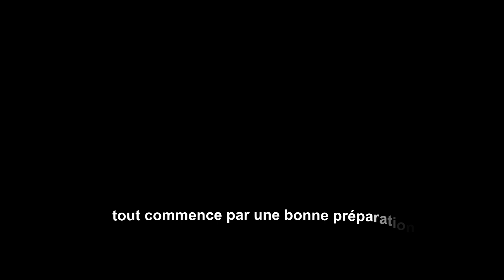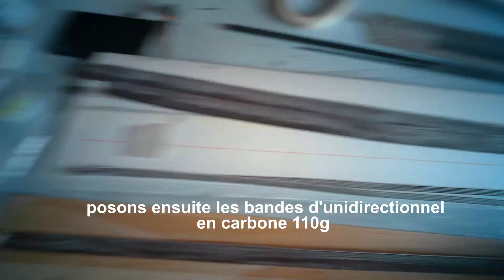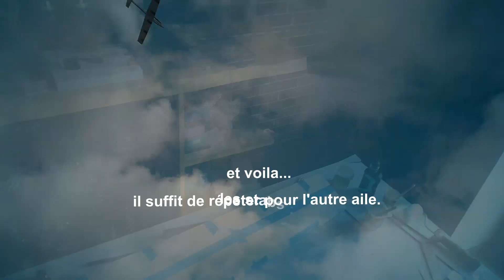tuto coffrages des ailes du Fuka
un tuto simple et rapide avec la vidéo en direct pour le coffrage des ailes du Fuka ou de tout autre planeur de moins de 2m.
désolé pour la faute de frappe au mot "coffrage". je l'ai vue après encodage.

le matériel nécessaire :
- planches de balsa 1 mm x 10
- UD carbone 25 et 10 mm en 110g.
- tube carbone tressé 12/10.5 pour les fourreaux de clé d'ailes
- fibre de verre 110g
- scotch de masquage bleu et blanc
- résine haut module 1h de travail en pot polymérisation complète 24h
- tissu d'arrachage (charnières)
- microballon ou floc de coton (je préfère le floc pour coller et garnir autour des fourreaux)

optionnel : machine de mise sous vide alimentaire de type Lidl et sacs 28 cm

Si vous ne possédez pas de machine pour la mise sous vide, le coffrage peut s'effectuer dans les dépouilles en polystyrène  et sous presse. mettez les ailes coffrées dans leurs dépouilles, placez le tout entre deux planches bien planes et rigides et posez dessus 3 ou 4 agglos, ou des sacs de sables, ou des bidons d'eau... il faut juste que cela soit bien pressé.